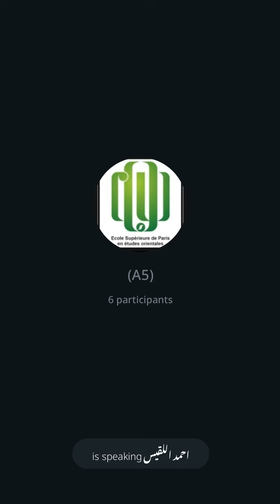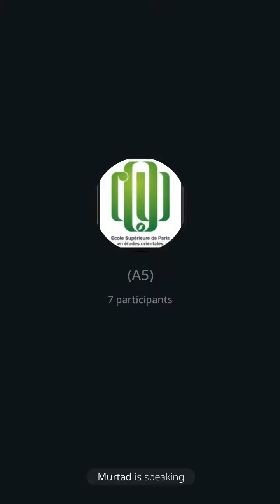تتمة الكلام في فضلات الحيوان 11 الشي-الدكتور-فارس-الخطيب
حكم فضلات الحيوان
الشيخ الدكتور فارس الخطيب